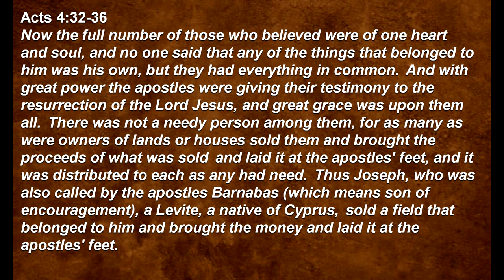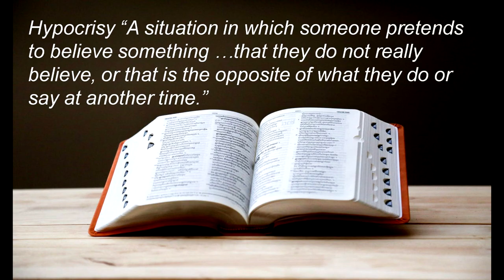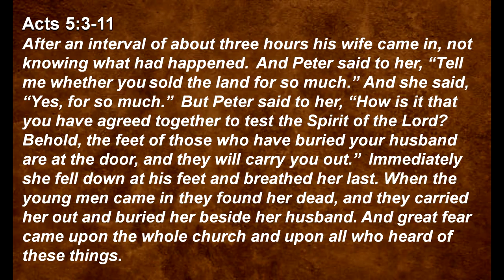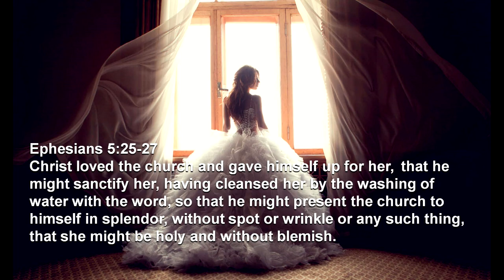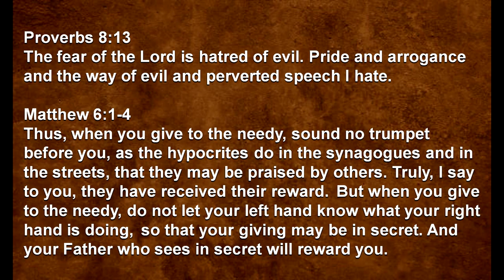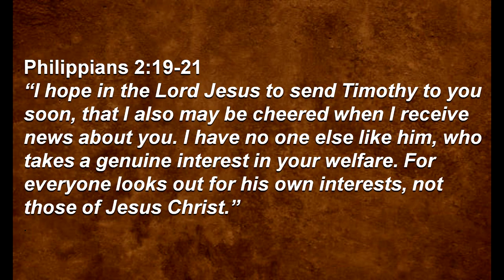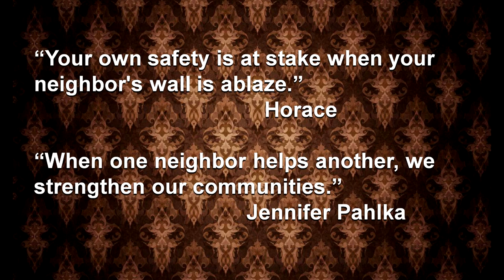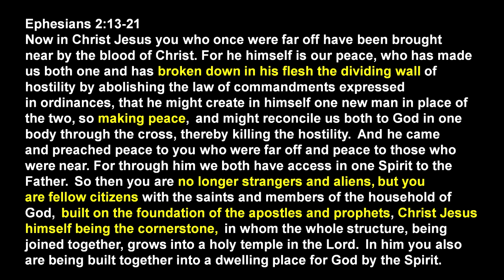Keeping the Church Beautiful